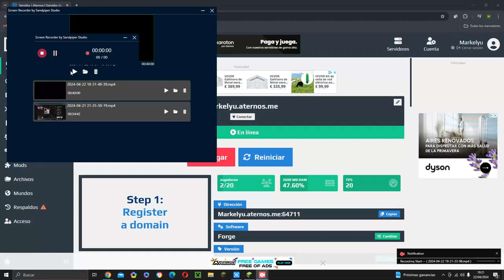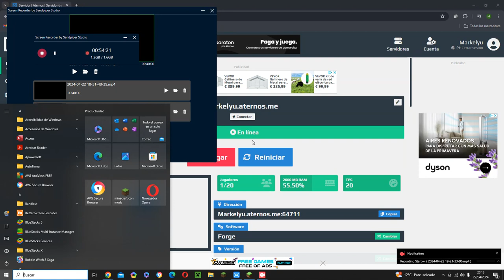Oiergopro ve mi nueva casa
en mi servidor EN Minecraft NaturalLand